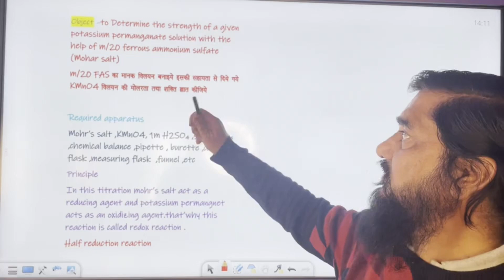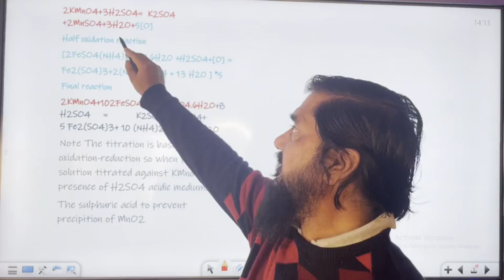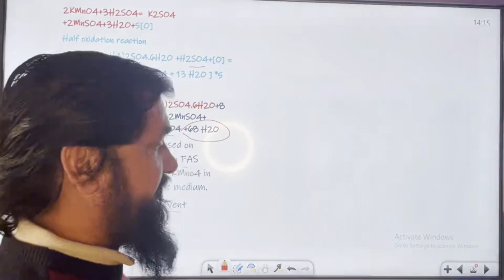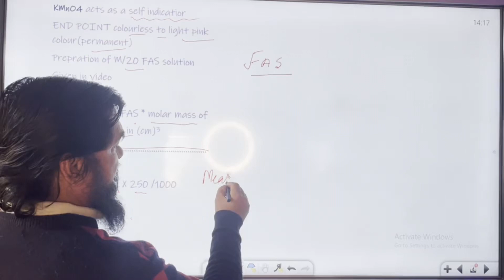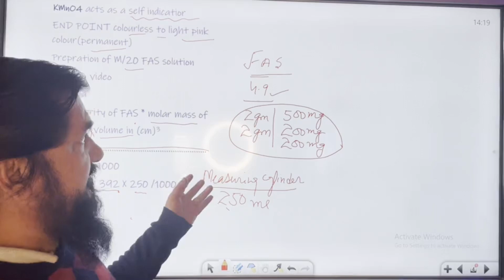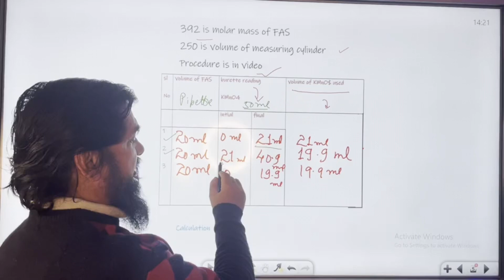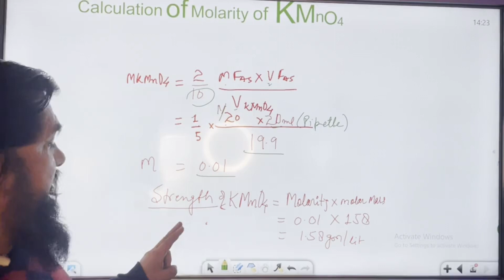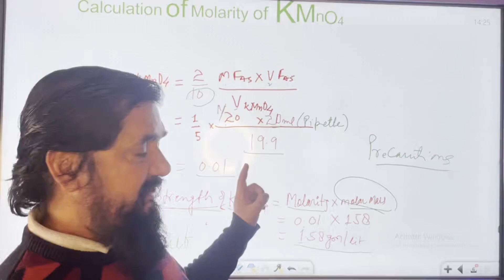CLASS 12 FAS TITRATION AGAINST KMnO4 || REDOX TITRATION || PRACTICAL CLASS 12 CHEMISTRY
in this video we will be discussing about titration of ferrous ammonium sulphate against KMnO4 of chemistry class 12th hope you will like the video and share it with your friends make sure to subscribe the channel and what this video UP so that YouTube no what you like watching .
class 12 practical
class 12 TITRATION
class 12 Mohr's salt titration
Class 12 model paper chemistry
Chemistry for class 12